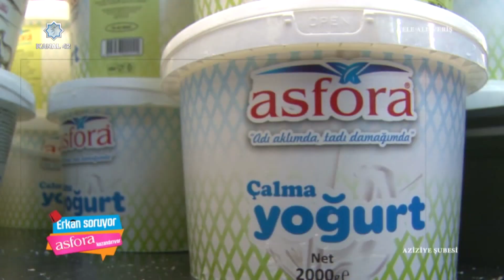ERKAN SORUYOR ASFORA KAZANDIRIYOR 11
Erkan Asan'ın hazırlayıp sunduğu "Erkan Soruyor Asfora Kazandırıyor"
Programında, Ramazan Heyacanını hergün farklı Şubelerde Müşterilerimizle Yaşıyoruz.